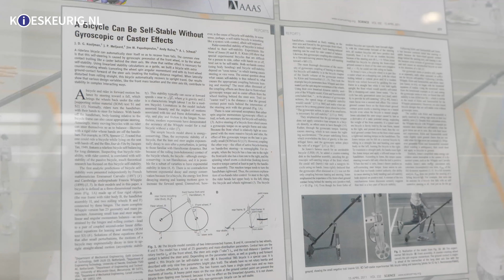Fietsexpert Arend Schwab deelt zijn expertise op het gebied van elektrische fietsen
Arend Schwab leidt het fietsdynamica lab aan de TU Delft en deelt in deze video zijn expertise op het gebied van elektrische fietsen. Ben jij je aan het oriënteren op een nieuwe fiets? Bekijk dan de video en weet waar je op moet letten bij het kopen van een elektrische fiets.

In samenwerking met Amslod.